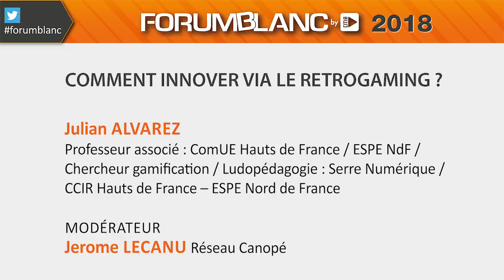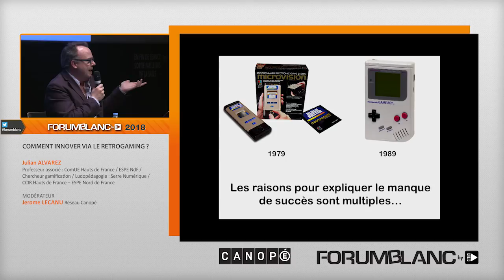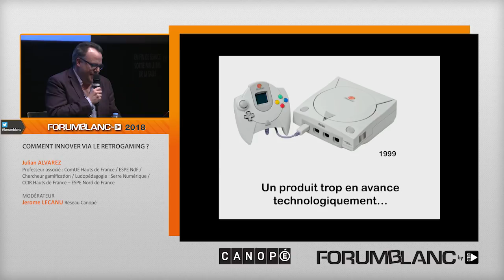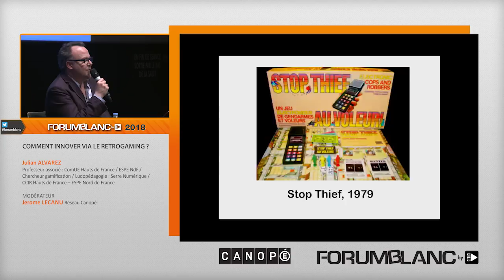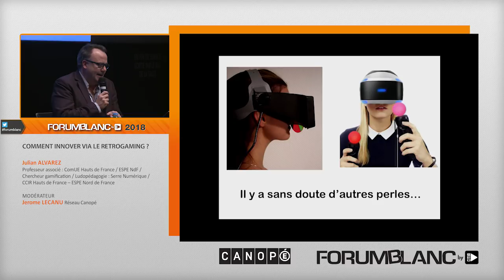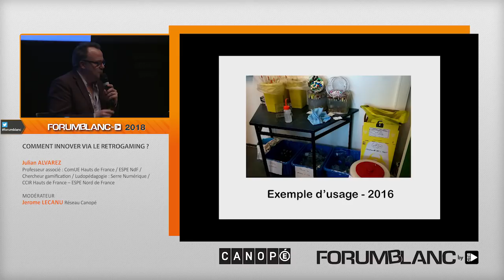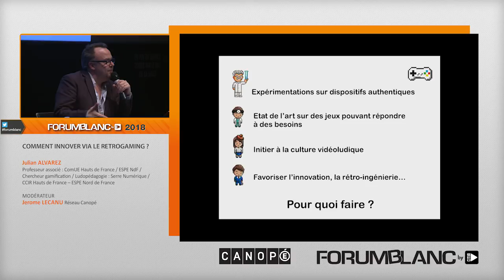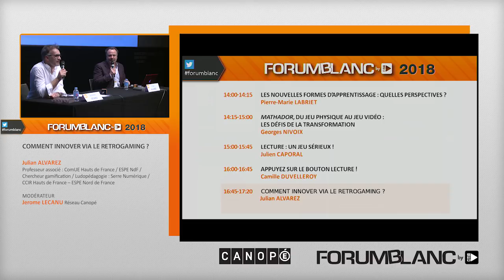Comment innover via le retrogaming - Julian Alvarez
Cette communication à dimension interactive vise à exposer tout d'abord un certain nombre d'exemples illustrant la culture vidéoludique qui se répand dans notre société. Nous mettrons ensuite en perspective les concepts de gamification, de ludopédagogie, de serious game et de serious gaming. L'idée est de faire prendre conscience, au fil des concepts abordés, de l'importance des approches anthropocentrées. Dans cette dynamique et pour finir, nous tenterons d'élaborer un modèle évaluatif dédié aux activités ludopédagogiques.

Forum Blanc 2018 - Réalisation : Canopé